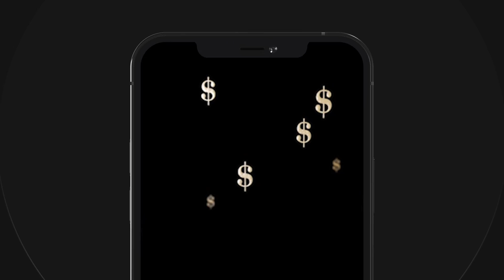por isso RADIANTES estão amando a NOVA AGENTE DEADLOCK no Valorant...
por isso RADIANTES estão amando a NOVA AGENTE DEADLOCK no Valorant - As melhores jogadas com oa NOVA AGENTE DEADLOCK no Valorant, truques de 200qi, jogadas espertas, ultimates perfeitas e muito mais!

🐝HoneyGain, o app mágico que te rende dinheiro simplesmente deixando ele rodar em segundo plano!

💸Use o CUPOM abaixo para ganhar $5 👇
🔥CUPOM: vdevalorant

💎 Playlists Tops Do Nosso Canal💎

Quer mandar seu clipe pra aparecer aqui no canal?

Envie de preferencia o link do clipe (qualquer plataforma de streaming)
Se não conseguir aceitamos também clipes feitos diretamente no jogo como ANEXO no e-mail. Não mande em outros sites de arquivos como OneDrive, WeTransfer, Etc

Não esqueça de uma rede social para receber os devidos créditos
Máximo de 5 clipes por e-mail (caso contrário entra como spam no email)

Créditos:

zaipzin
tck10
Manndyl
xxx
BabyJ
belky
AverageJonas
IiTzTimmy
porcoprata
Nyang
Riyuuka
Kyedae
OTsukaXD

O V de Valorant é um canal de clipes de Valorant focado em compilados de qualidade de todo tipo, como jogadas engraçadas, jogadas insanas, jogadas espertas de 200qi, marotadas, jogadas épicas e muito mais! Buscamos sempre fazer de nossos compilados um tipo de conteúdo educativo, ajudando todos que assistem a aprenderem um pouco mais do jogo. Além disso ajudamos pequenos e grandes streamers a crescerem!